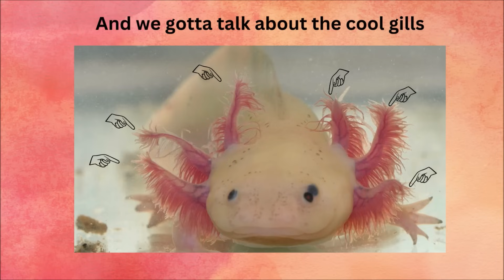The Axolotl Song | Animal Songs for Kids | Axolotl Facts | Silly School Songs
This little guy has taken science and our hearts by storm. He is small, he is cute, and he has a perpetual smile on his face! You guessed it! It’s the AXOLOTL. What a unique name for a unique creature. Coming in colors from beautiful pastels to dark, dark greys, he is indeed unique and this song will share just what makes him so.

Lyrics:

Axolotl, aquatic salamander
Through freshwater lakes in Mexico they meander
They have feathery frilly gills
"Can they regrow their own body parts?"
Yes, they really will
Axolotl, aquatic salamander
They average in size about 20 centimeters
Let's learn some more about this fascinating creature!

Ever heard about the axolotl?
They're a salamander living in water they don't have to waddle
They can just swim where they wanna go
The advantage of being amphibians, you know
Their habitat is found in only one location
The freshwater lakes in Mexico is where they're stationed
And they don't really make friends, they're pretty solitary
"Will you find them in groups?" Rarely
And we gotta talk about the cool gills
That surround their face and look like feathery frills
The axolotl uses these gills to breathe
It's underwater oxygen they're able to retrieve

Axolotl, aquatic salamander
Axolotl, aquatic salamander
They have a lifespan between 10 to 15 years
"Can I say a few things?" Yeah! "Give me some beat here!"

I'm an axolotl, yes I am
And people like to compare me to Peter Pan
'Cause I don't wanna grow up, and start living on the land
I don't wanna leave my aquatic phase, man!
Scientists think I'm pretty amazing
Because my body's capable of regenerating
If I lose a body part, I can grow it back
I can even regrow my own brain, in fact!
Well thank you, Mr. Axolotl, that was very informative!
Hey, don't mention it--by the way, you got any small fish or insect larvae I can snack on?

Axolotl, aquatic salamander
Axolotl, aquatic salamander
I think the song is complete here!

Axolotl Icon created by T. Kiefer Robertson from Noun Project